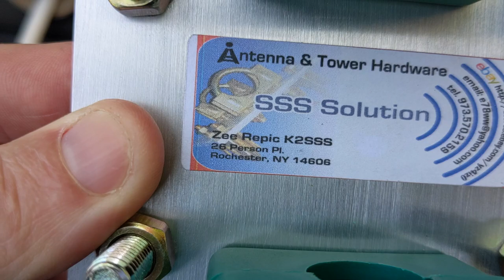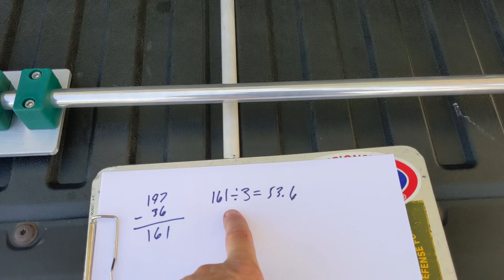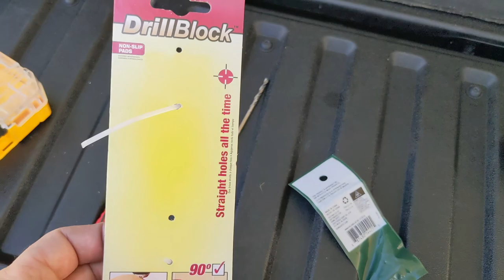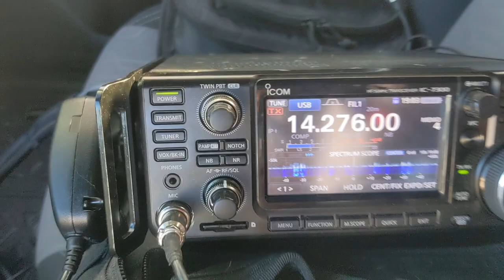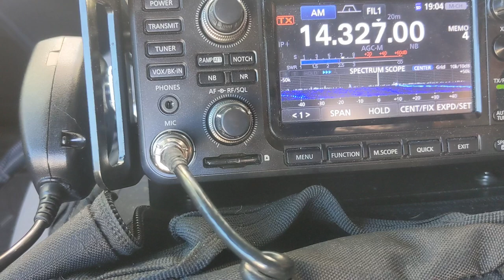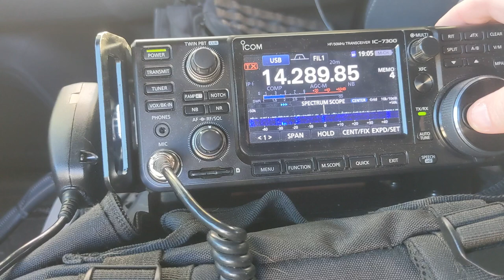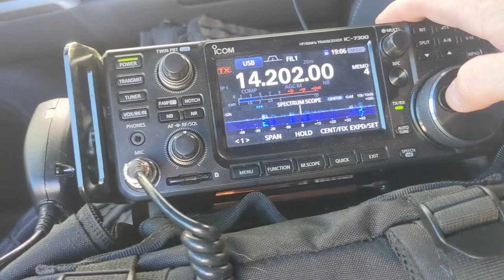Easy Build: 20m Half-Wave Rotatable Dipole Antenna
Here's an easy to build 20 meter half-wave rotatable dipole.  This antenna weighs about 6.5 pounds and be built for around $130.  Adjust the tubing lengths for other bands.